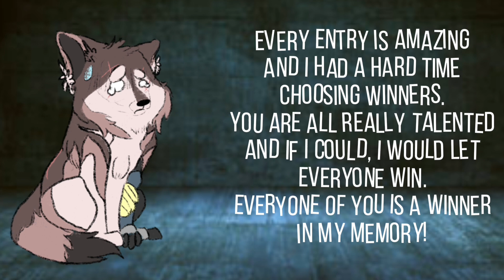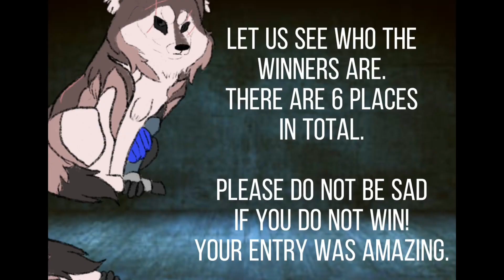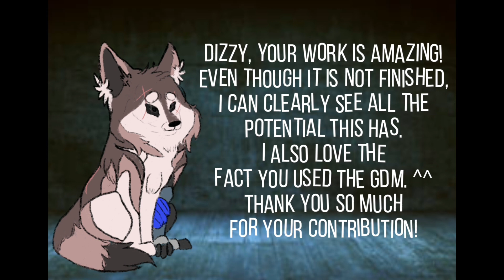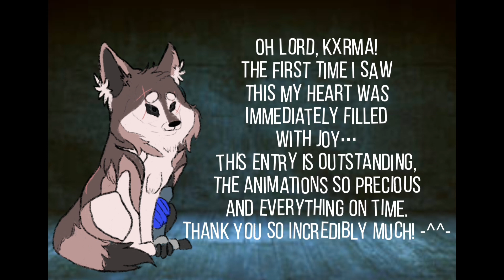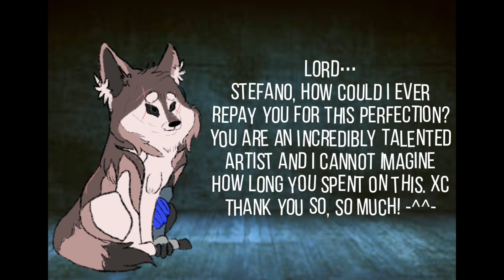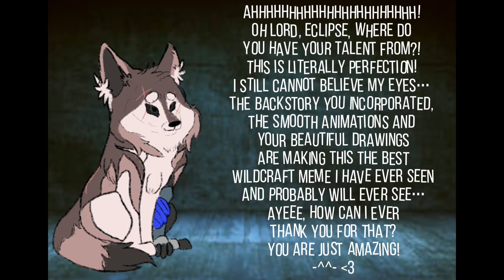WildCraft: anything contest winners + entries!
If we already have a chat or if I already friended you on Discord, please wait for me to give you instructions on how to proceed(don't ask for anything yet).

•~》❄ CREDIT ❄《~•

•~》🎶 MUSIC 🎶《~•

    ~• 🎤 GENERAL music... 🎤 •~